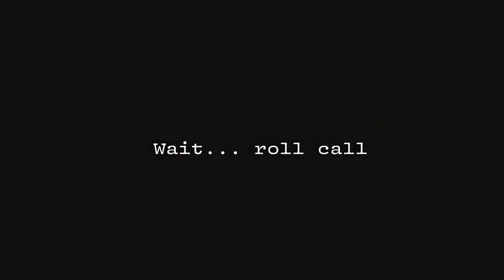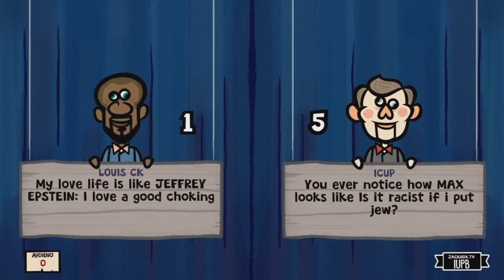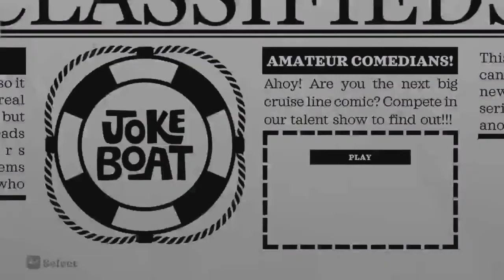Pants is Eat | Jackbox Party Pack 6: Joke Boat | oi plays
"This was a mistake" - Lucas Kretch 2020

& Chuck.